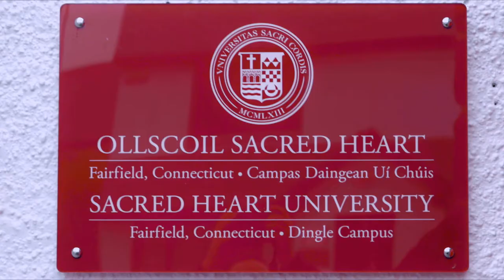Study Abroad at Sacred Heart University | The College Tour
Graduate student Nikki talks about SHU's study abroad programs and international campuses in Luxembourg and Dingle, Ireland, and the chance to make a real world impact.

Meet 10 Sacred Heart University students who quickly made the Fairfield, Connecticut school home. They will share with you the endless opportunities available at SHU while you see the beautiful campus and its state-of-the-art facilities. You will be inspired.

From exciting hands-on learning to amazing performing arts to innovation, these students will show you what it means to be a Pioneer.

As the second-largest independent Catholic university in New England, and one of the fastest-growing in the U.S., Sacred Heart University is a national leader in shaping higher education for the 21st century. SHU offers more than 80 undergraduate, graduate, doctoral and certificate programs. The contemporary Catholic university is rooted in the rich Catholic intellectual tradition and the liberal arts, and at the same time cultivates students to be forward thinkers who enact change—in their own lives, professions and in their communities.